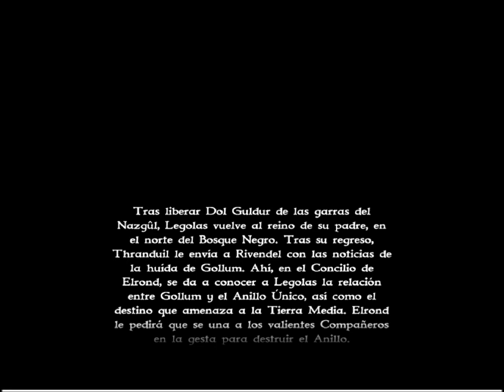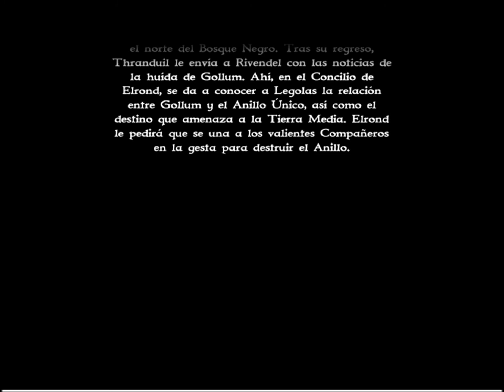La guerra del anillo asedio a Dol Gul Dur part4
Asedio a Dol Gul Dur